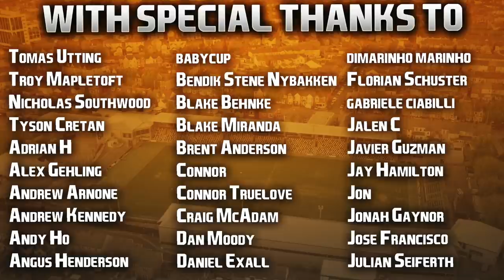FIFA 22 | Club & Country | #63 | Champions League Or Europa League?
I mean I would've bitten your hand off to get either at the start of the season... but now I want top 4 so bad. 🥺

| SOCIAL LINKS |